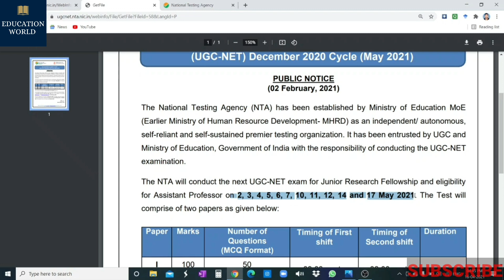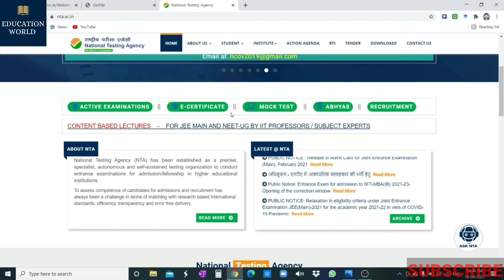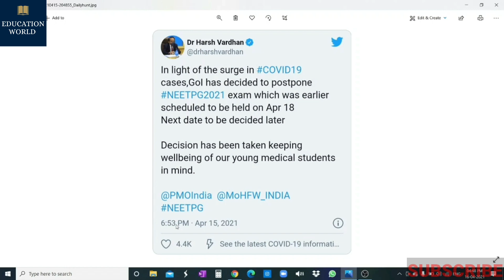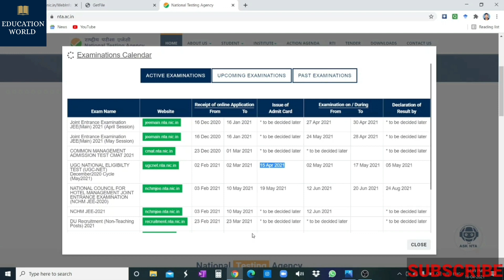NTA UGC-NET December 2020 Cycle (May - 2021) Exam Rescheduled? Postponed? Admit Card Update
Telegram Channel Link - EDUCATION WORLD
All Information & updates related to UGC-NET, WBSET, M.PHIL & PHD